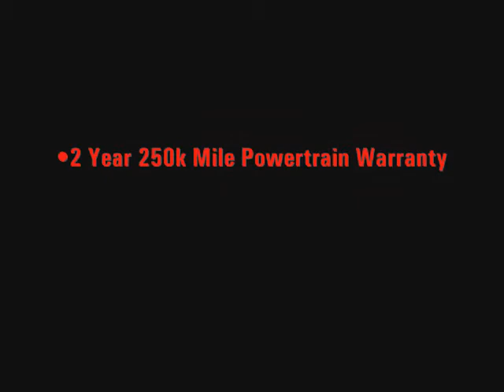Stock # 10059 Altec TA37M-Bucket Truck.wmv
Boom Information

Make - Altec
Model - TA37M
Working Height - 42'
Classification - Insulated

Vehicle Information

Make - Ford
Model - F550 4x4
Year - 2004
Driveline - 4 X 4
Engine - 6.8L Triton V10
Fuel Type - Gas
Transmission - Automatic
Mileage - 152,299 miles
Stock - 10059
* Material Handler with 850 lb. Capacity on an Articulating Telescopic Boom
* 27.6 ft. of Side Reach
* Bucket Rotator
* A/C
* AM/FM Radio.
Location - Bryan, TX